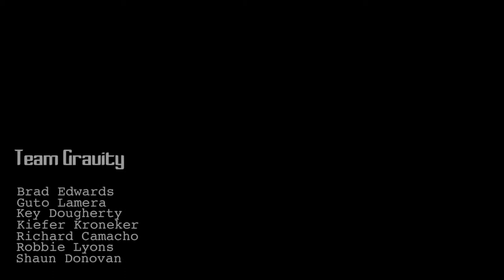Skateboarding 2014 -All Terrains, No Limits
Skateboarding 2014,
Skateboarding,
Skateboaring tricks,
This is the ONLY channel that accurately covers skateboard equipment products and how to maintain them.
We are the best source for skateboard maintenance and repair.
This channel offers the best in skateboard maintenance and repair for both Street skating and Longboard/downhill skatboarding.

X Games Brazil 2013 - Skateboard Big Air
Mens Skateboard Park Final X Games Munich 2013[HD]
HAVE YOU HEARD OF ? - 10 YEAR OLD RENE SERRANO SKATEBOARDING
SKATEBOARD CLIP CONVERSE PARIS
CAT Super Skateboarding Adventure! Go Didga! (ORIGINAL)
My Skateboard Setup - Andy Schrock
How to Paint Your Skateboard, Longboard, Etc. 2
Setting Up My New Skateboard : Stuart Trejos
How To Make A Custom Skateboard Pt.1
!!Flying Skateboard!! Back to the Future HoverBoard is Real NoW!!
Skateboarders take over a Chicago office space - Red Bull Daily Grind
X Games Los Angeles 2012: Skateboard Street Finals
Downhill Street Skate Course in Berlin - Red Bull Bomb the Line Skateboard Contest
How-To Ride a Skateboard - BASICS with Spencer Nuzzi
Apprendre le skateboard facilement - débutants
TODDLER SKATEBOARD TRAINING!
Menacing Satanic Skateboarders Exposed On The Amazing Richie Jackson Skateboard Show Ep. 7
10 Absolutely Insane Skateboarding Tricks!
Will It Shred? iPad Skateboad